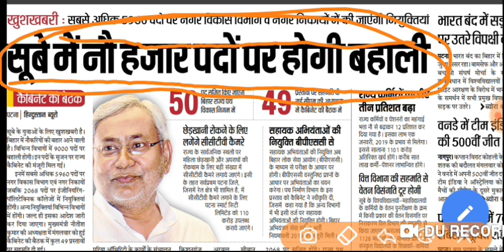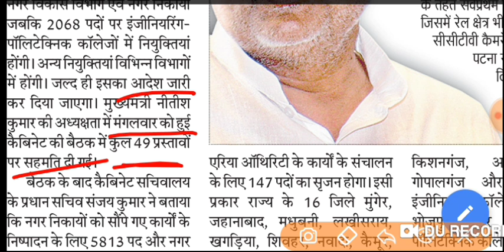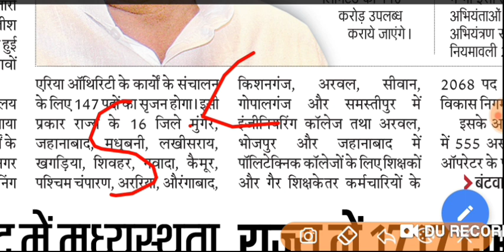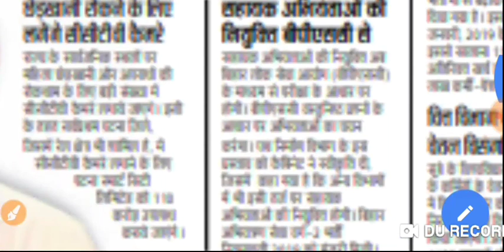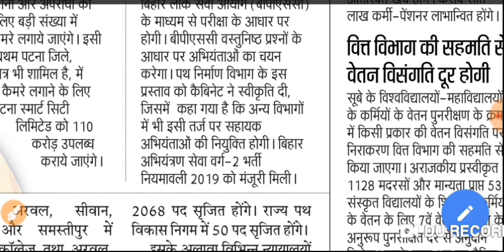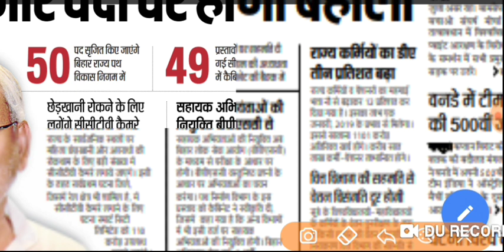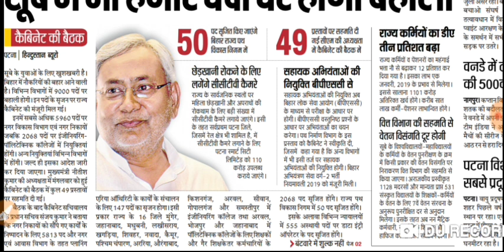latest jobs in bihar,बिहार में नौकरी ,नगर विकाश विभाग में 5000 + पोस्ट।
बिहार के युवाओं के लिए खुशखबरी ,9000 पदों का कैबिनेट की मंजूरी,5000 से ज्यादा अकेले नगर विकास विभाग में।
आवदेन प्रकिया जल्द ही आरंभ होने की संभावना।